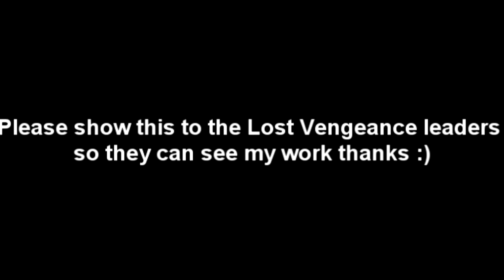BO2 Montage 2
Hey guys hope you enjoyed this montage made by me I was the one who edited this montage and I also hit all the clips in the video. If you like this please tweet this @oSpacy @Primeyt_ @OGyetii @verticy @Lost_Vengeance it would mean a lot to me.

Thumbnail made with: Adobe Photoshop CS6

LVR2 RC